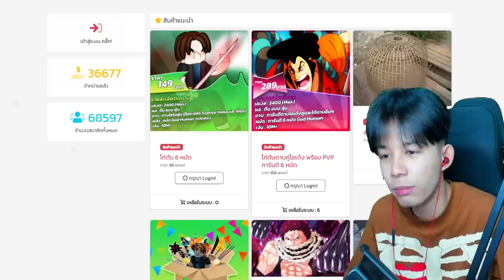Blox Fruits : เปิดตำราผล ยาง! เกีย 4 มาเเล้ว!